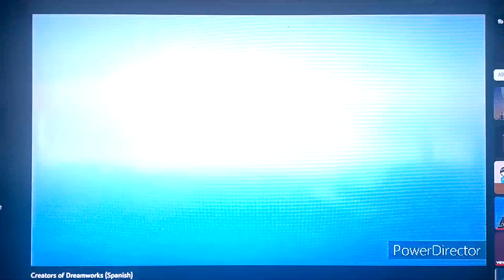Creators of DreamWorks (Spanish)